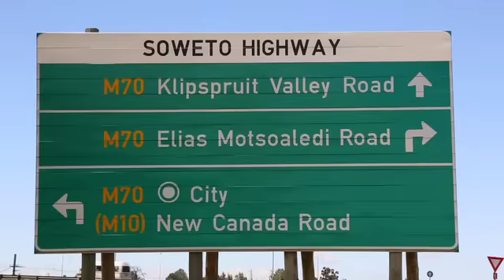46th Birthday Celebrations in Phefeni, Soweto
“We come from humble beginnings,” Chairman Kaizer Motaung reflected on the Club’s 46th anniversary which was celebrated in Phefeni on Tuesday the 12th of January. “When we founded Kaizer Chiefs, we thought of it simply as a soccer team. We never thought that it would develop into what is today.”

Kaizer Chiefs was founded 46 years ago on Wednesday, 7 January 1970. This historic moment was remembered today in front of the house of the Motaung family. It’s where Kaizer Motaung grew up and where the Club was started. Across from the house is the pitch where the team often trained back in those days.

“I would like to express gratitude to all founding fathers of this journey,” the Chairman concluded, “as this journey defines a lot of aspects in South African soccer. Kaizer Chiefs are not just a soccer club, it’s an institution. Thanks to all that have played a role in building this Club into what is today.”